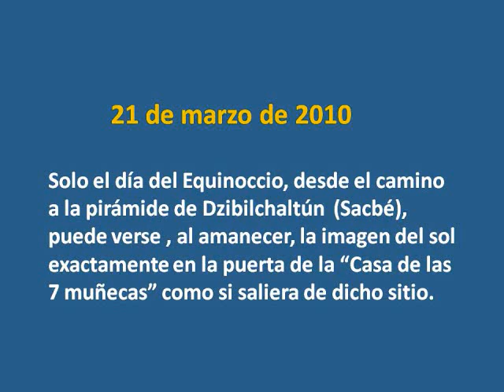XE3 MAYA-D 2010 (2).wmv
Evento especial Equinoccio Maya 2010. Estación de Radioexperimentadores de Yucatán transmitiendo desde Dzibilchaltún, Yucatán, México el 21 de Marzo de 2010.